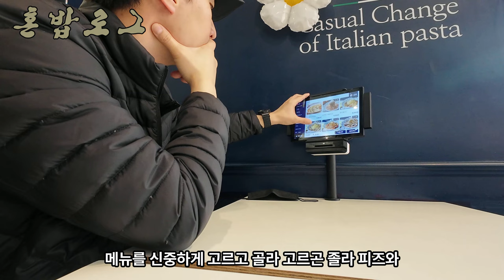[혼밥로그] 롤링파스타에서 혼밥